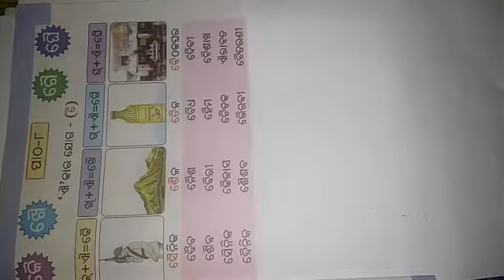Std-ii Odia lesson 8, 9, 10